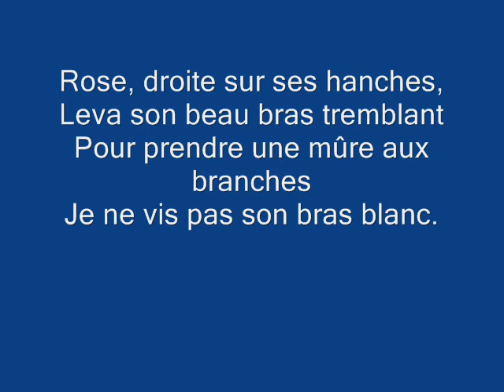Vieille chanson du jeune temps de Victor Hugo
Vieille chanson du jeune temps de Victor Hugo, dire, ensemble, trois voix, cinquième, images exposition BNF "Victor Hugo, l'homme océan", poésie